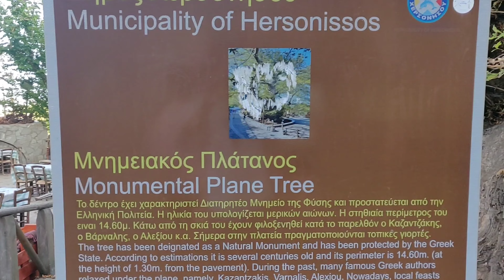Greece का गांव और 2500 साल पुराना पेड़। म्यूज़ियम और संस्कृति।